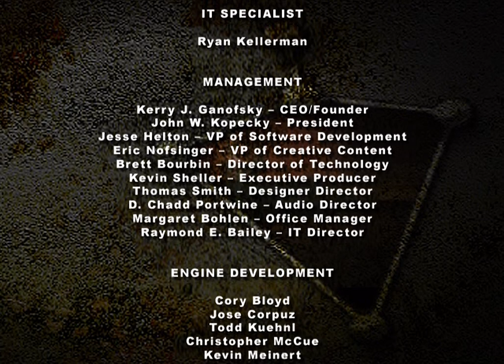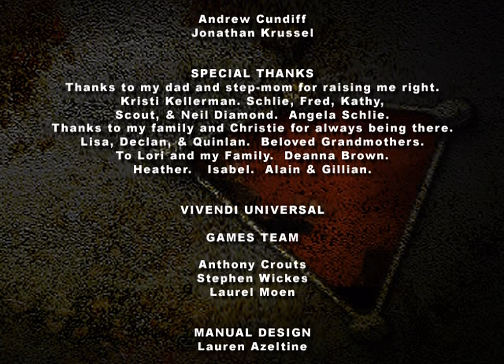Hunter - The Reckoning - Wayward all cutscenes - for the Playstation 2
00:00 adthr11
01:40 agrav21
04:16 ahosr11
04:42 ahubo11
05:41 ashad21
06:42 AtrctVid
07:41 aware21
08:16 bdthr11
08:45 bgrav21
09:18 bhosr11
09:52 bhubi21
10:24 bhubo11
12:49 bshad21
14:54 Credits